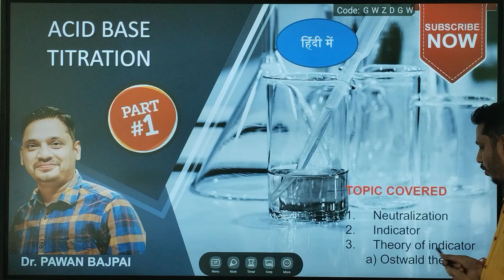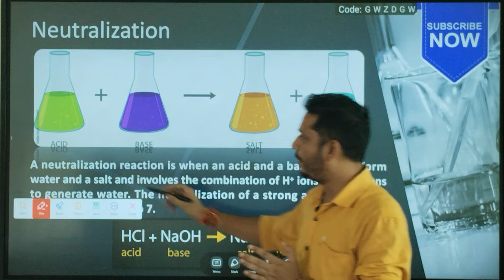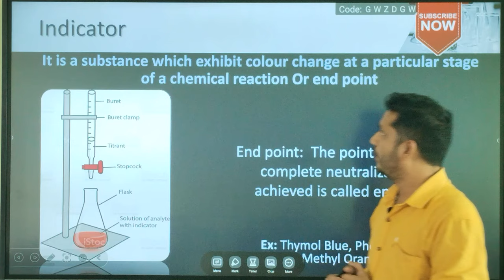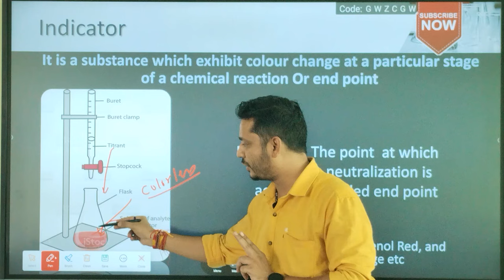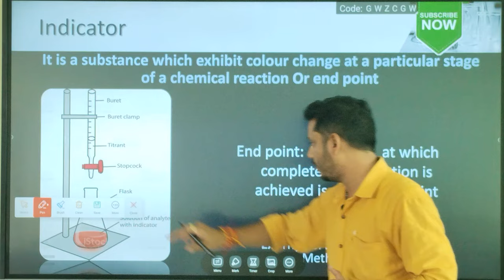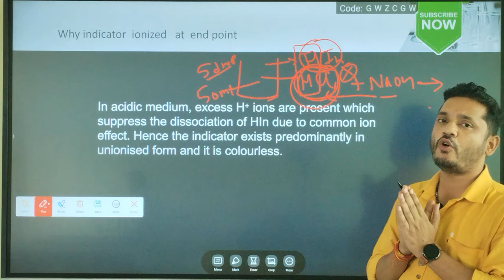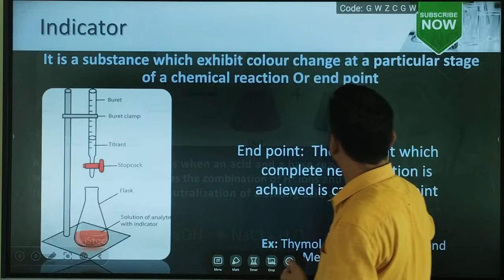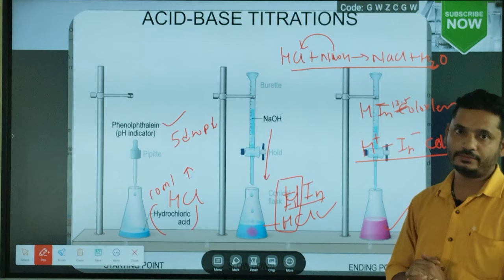Acid Base Titration in Pharmaceutical analysis in hindi / Indicator/ ostwald theory/ Neutralization